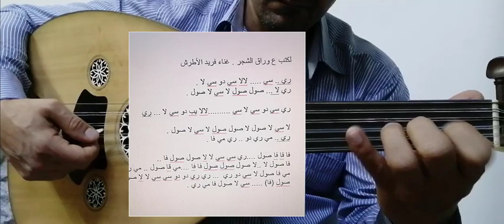فريد الأطرش لكتب عوراق الشجر بطريقة سهلة مع زياد هادي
والفيس يوك
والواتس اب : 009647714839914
 والسكايبي zzz.h1976
زياد هادي أستاذ الموسيقى والغناء العراقي .
أغنية فريد الأطرش لكتب عوراق الشجر
ــــــــــــــــــــــــــــــــــــــــــــــــــــــــــــــــ
ري .. سي .لالا سي دو سي لا .

ري لا ...صول صول لا سي لا سي .

ري سي دو سي لا سي .لا لا دو سي لا .ري

لا سي لا صول لا صول صول لاسي لا صول .

فا فا فا صول ري سي سي لا لا صول صول فا

فا صول لا .. لا صول صول صول صول فا فا .

مي فا صول مي ري مي فا صول لاسي دو ري .ري دو دو سي سي

لا لا صول صول ( فا ) سي لا صول فا مي ري
ـــــــــــــــــــــــــــــــــــــــــــــــــــــــــــــــــــــــــــــــــــــ